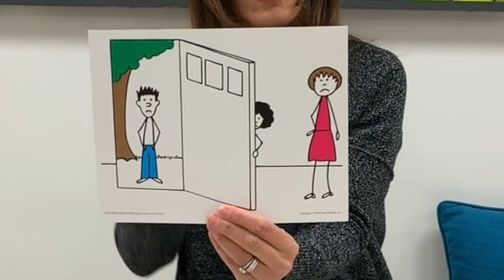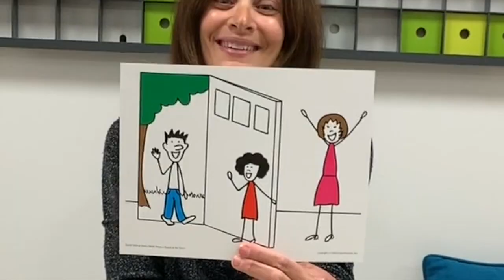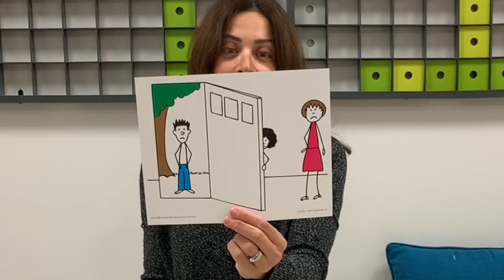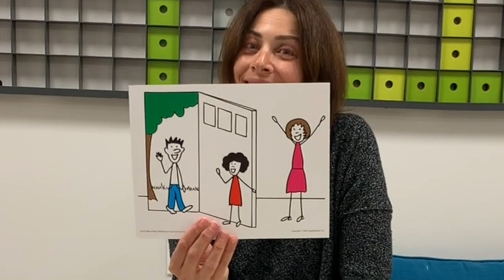Ms. Sana presents: Matt & Molly (Molly Hears a Knock on the Door)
Ms. Sana (Speech and Language Therapist) presents a Matt and Molly activity to help with speech and language skills development.